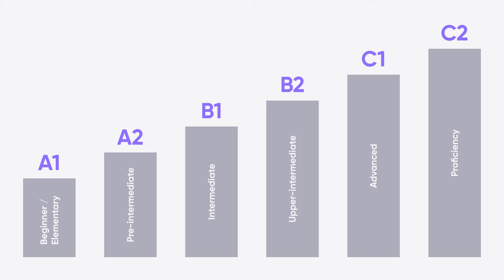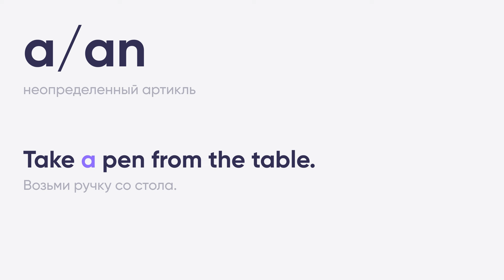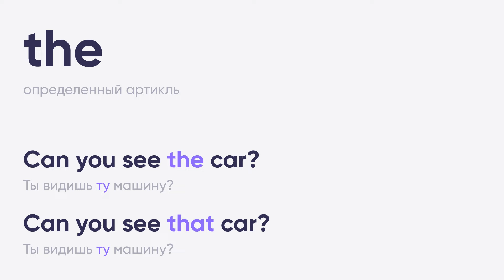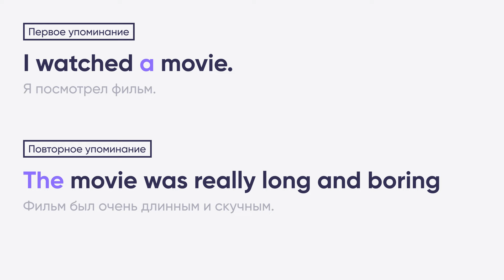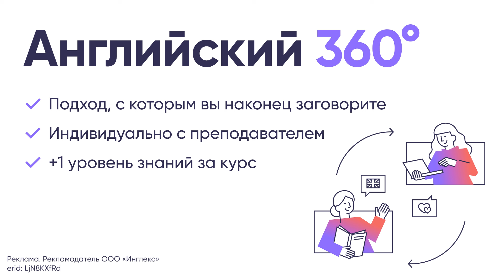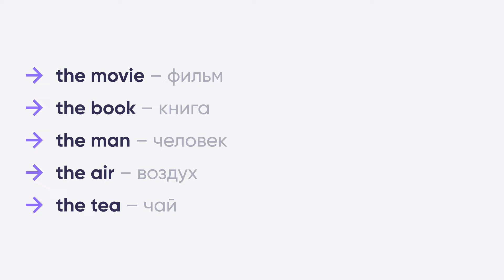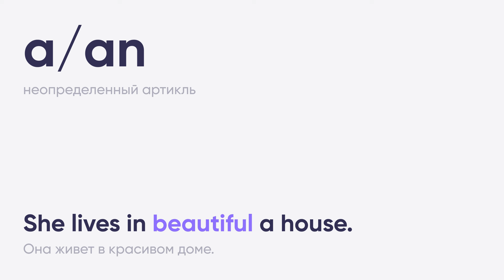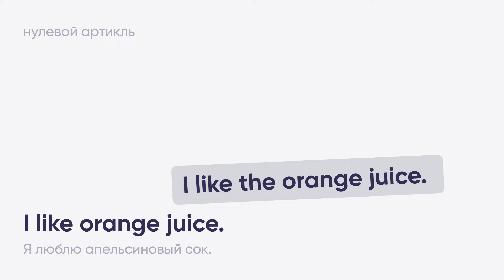Все об артиклях за 15 минут | Грамматика английского | Онлайн-школа «Инглекс»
💜 Изучайте английский на 360° — по четкой стратегии и с гарантией результата. Запишитесь на бесплатный первый урок с преподавателем, чтобы пройти комплексное тестирование, узнать свой уровень и познакомиться с нашим подходом к обучению А по промокоду ALEX20 получите скидку 20% на первую оплату занятий.

Александр рассказал всю основную информацию об артиклях, которая нужна, чтобы разобраться в теме.

Реклама. Рекламодатель ООО «Инглекс» erid: LjN8KXfRd

00:00 - Вступление
00:25 - Для чего нужны артикли в английском
01:27 - Общая информация об артиклях
01:49 - Неопределенный артикль a/an
02:49 - Разница между артиклем a и an
03:44 - Определенный артикль the
04:26 - Какой артикль выбрать a/an или the
06:39 - Курс-система «Английский 360°» от «Инглекс»
08:05 - Особенности употребления артикля a/an
08:41 - Особенности употребления артикля the
09:23 - Использование неопределенного артикля с прилагательным перед существительным
10:31 - Использования определенного артикля с прилагательным в превосходной степени перед существительным
11:14 - Нулевой артикль
13:21 - Нужен ли артикль при использовании местоимений и числительных?
14:29 - Заключение